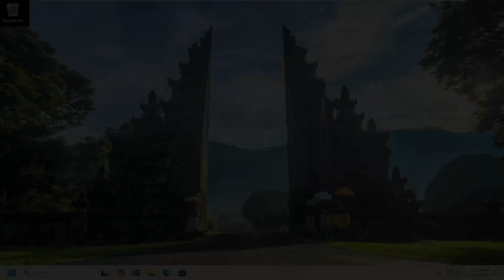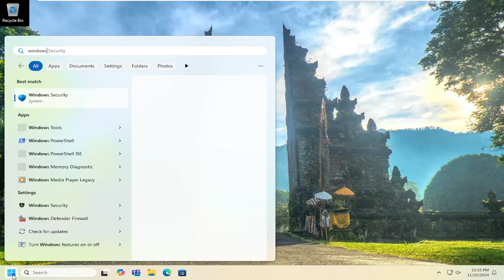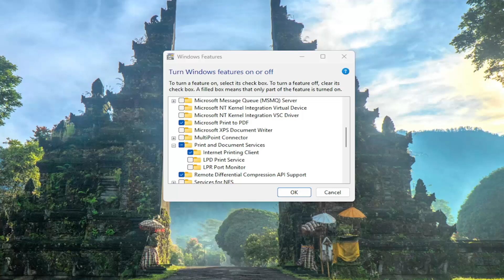How To Remove Or Disable Windows Copilot AI Assistant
Since its introduction, Microsoft's Copilot has become an increasingly prominent feature of Windows 11. What started as a standalone app has evolved into a deeply integrated part of the operating system. Copilot now combines the power of Bing AI search with advanced language models to offer a range of productivity and assistance features right from your desktop.

Issues addressed in this tutorial:
remove or disable windows copilot ai assistant
disable microsoft copilot
remove-autopilot device PowerShell
ai copilot office 365
enable microsoft copilot
disable windows voice assistant
autopilot disable windows hello
copilot windows 11